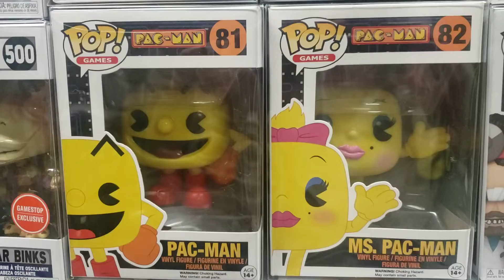Wow look at these two pop figures 👍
Funko Pop